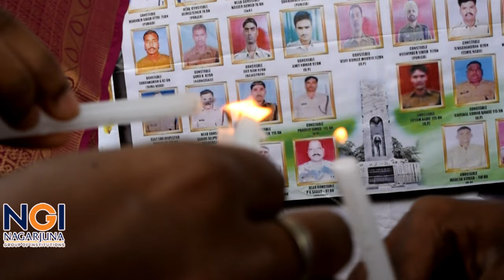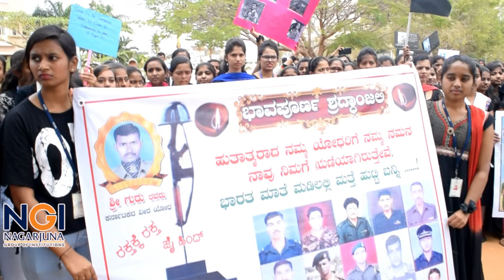Salute to our Soldiers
Nagarjuna College of Engineering and Technology Bangalore